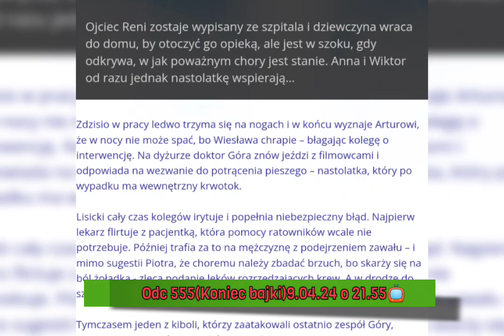Na sygnale 🚑 Streszczenie ✍🏻 i zdjęcia 🖼️ Odc 555(Koniec bajki)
Premiera Odc 555(Koniec bajki)9.04.24 o 21.55📺